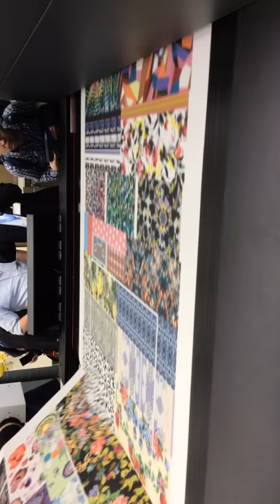SPGPrints Pike digital printing machine in Boxmeer, Netherlands